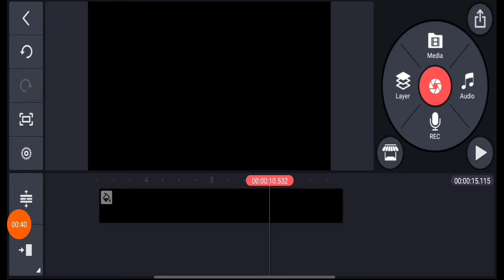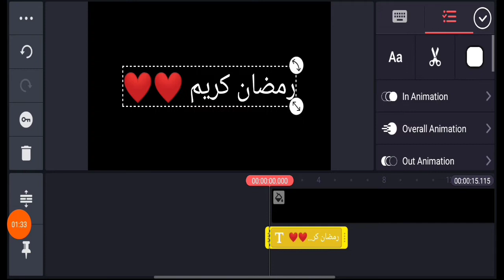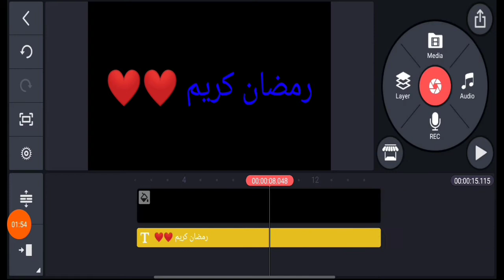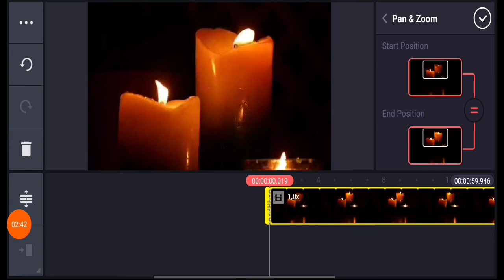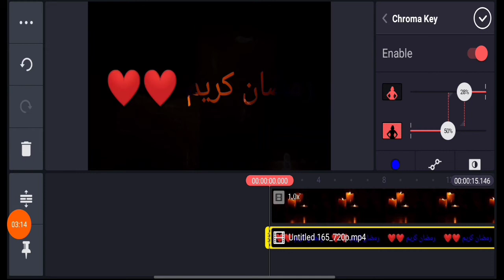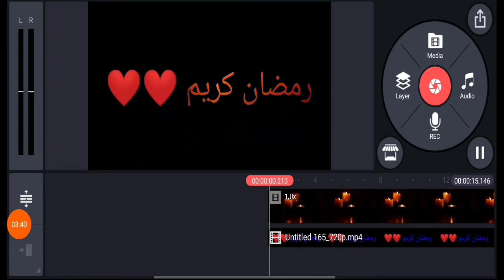Ramzan Kareem Whatsapp Status Video Editing Kinemaster